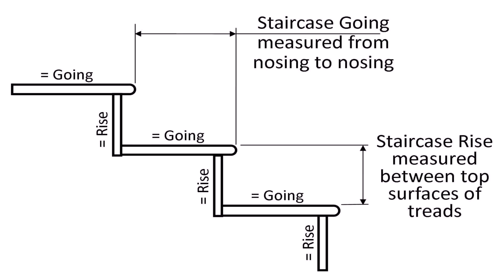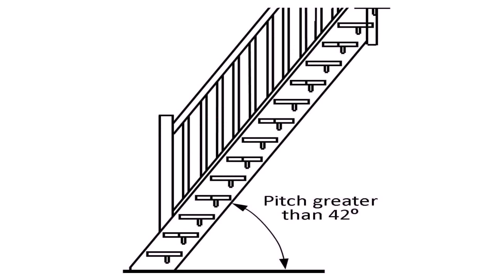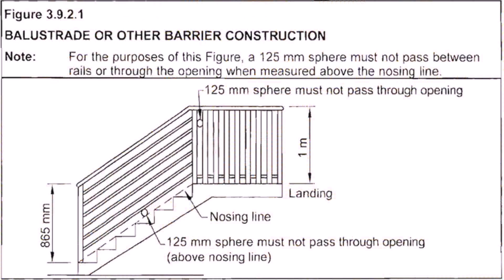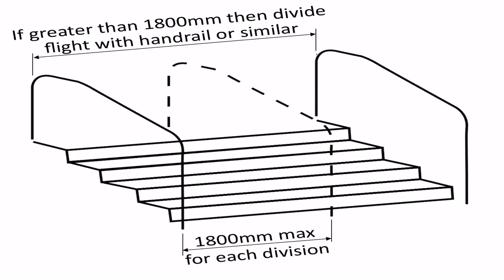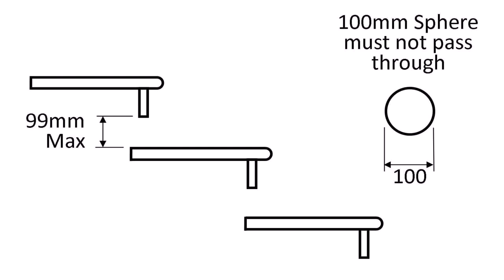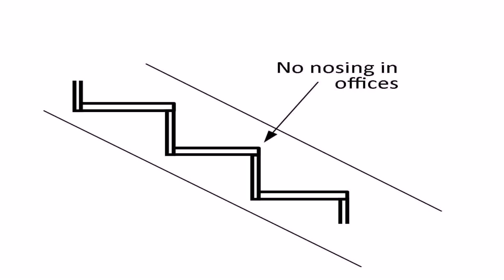Loft Ladder Building Regs (see description)